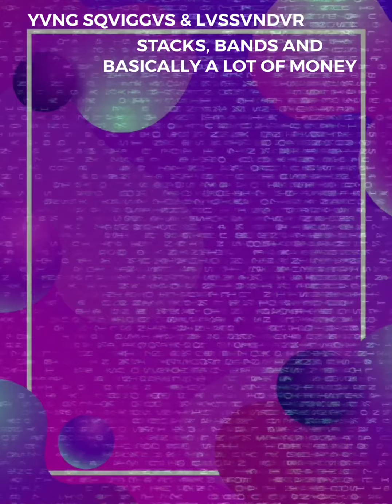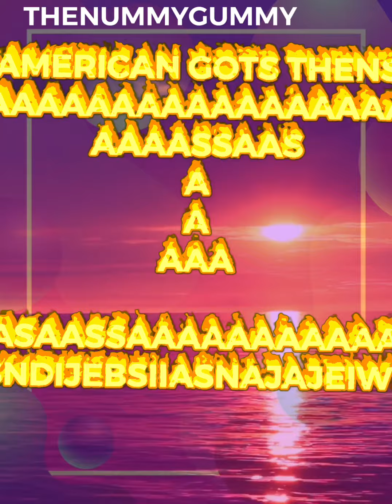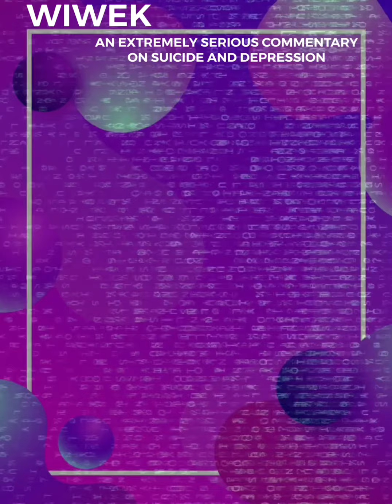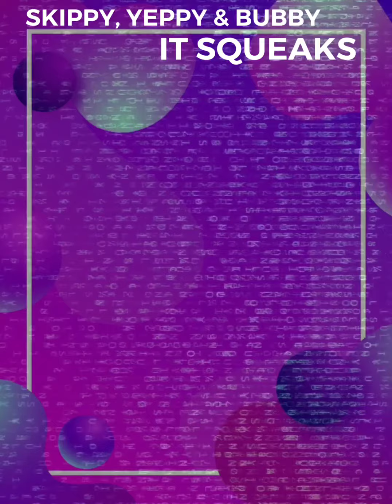Edgycater 0009: ReCarrot (Album Mix!)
RECARROT TRACKLIST:
0:00 Dudgy Phung Van Der Kooms - Major Hallmark
2:13 YVNG SQVIGGVS & LVSSVNDVR - STACKS, BANDS & BASICALLY A LOT OF MONEY
4:20 YVNG SQVIGGVS - UVUSBJDICNGABSI (Feat Lucas Mountain)
7:49 indeepshit - digital aardvark
10:22 Stormwavz - Lose It All But Bars 2 and 4 are switched
11:00 Rekaton & Ouchdog - Assassin
12:54 Clock Clook - Corridor
15:50 Galphew - ALMAGAMATIA.
17:49 Chrysti X San - Chainsaws At Night When I’m Trying To Sleep Please Turn Them Off It’s 12 AM
19:25 TE#@$ T0@$T x BlamoVsFlamo - Fuck on the Deck
21:23 ASCENDAL - T H E F A M I L Y G U Y
22:54 TheNummyGummy - America’s Got Talent Performance
23:33 TheElectricCunt - Pass Da Boof
26:33 TheNummyGummy - America’s Got Talent Performance
27:11 Wiwek - Consuming Thy Ears
28:27 Wiwek - An Extremely Serious Commentary On Suicide and Depression
31:42 poop sock - don wan dat
34:05 McNuggerDuck - Underbucket 3D
35:06 Ocular Lime - RETURN OF THE THOTS
36:41 Bonnie The Booty Tickler - MMM TRAIN
38:53 Skippy, Yeppy & Bubby - It Squeaks
40:26 How To Make - ean forgor (I wan)
44:04 40 Stables - Coffeecat
46:00 GOLT & The Arabian Number 4-Gigglepod
48:44 Ocular Lime - Yandere Simulator
51:40 Bonnie The Booty Tickler & McNuggerDuck-You Fucking Worthless Piece Of Shit, Die.
53:35 Dunkoy Kungk x WONXX x Big Underwear-Kungk That Widdim
57:02 Anal Battery Implosion-this song ate ur mom
58:12 YVNG SQVIGGVS-WHAT THE FUCK WAS THAT LAST SONG
1:00:59 subway-that moment when the footlong is 5 dollars
1:02:31 Lil Nas X-Old Town Road (Feat Billy Ray Cyrus) (Mathematics Vision Project x Mr Johnson x Jim Jumbles x Dunkoy Kungk x BlamoVsFlamo Remix)
1:09:27 ??? - ??? (??? Remix)